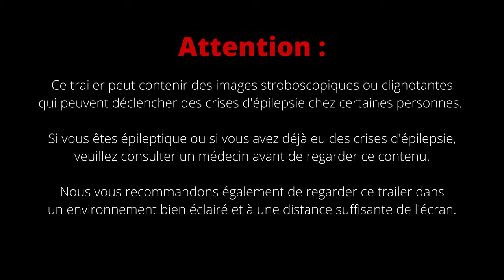Trailer - Night Breaker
Trailer pour Night Breaker réalisé lors d'une collaboration entre l'IUT de Béziers et le Cégep de Jonquière